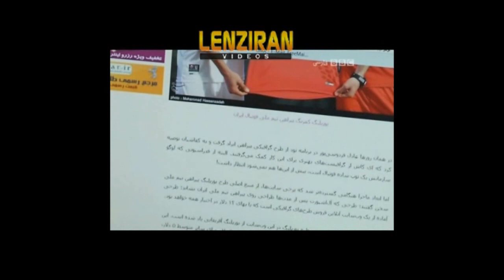BBC Persian and Iranian TV report about scandal of clothing of national football team